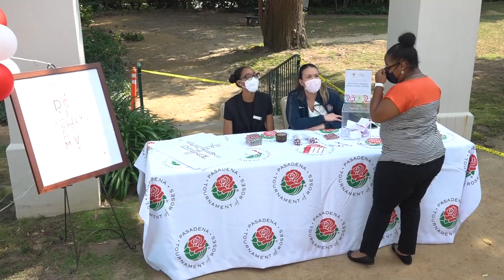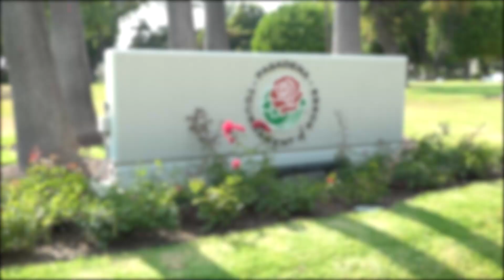Tournament of Roses and City of Pasadena Vaccination Clinic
Tournament of Roses volunteers assisted with non-clinical duties adding to the hundreds of volunteer hours they have contributed to the vaccinatePasadena initiative. This is one of the first clinics in Pasadena to offer "supplemental" or "third" COVID-19 shots to people with immune conditions.